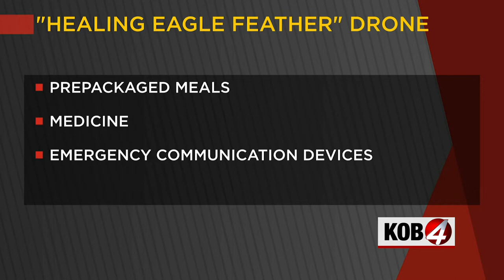Navajo Nation leaders eye drone technology for delivering supplies to remote areas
The Navajo Nation is looking at using new technology to help its people get much-needed supplies during the pandemic, as Colton Shone details